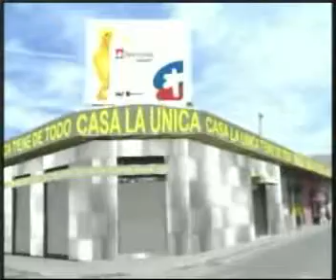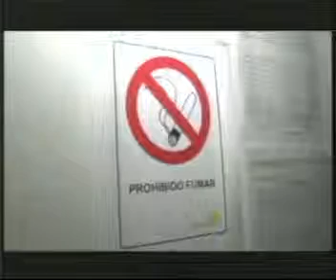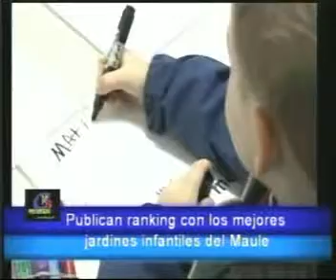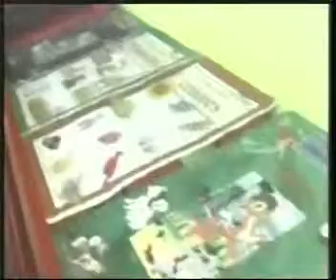NOTICIAS 04 DE JUNIO DEL 2013